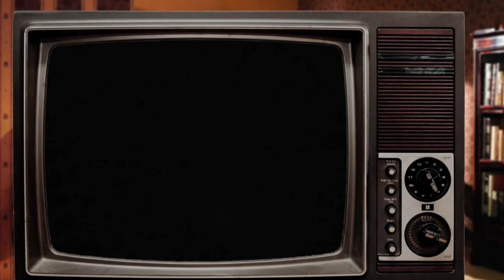Let's Play MYSTIC QUEST LEGEND #21 mit Gregor ~ Eine Bootsfahrt, die ist frustig... (Spriteseeing)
Final Fantasy / Mystic Quest Legend war das erste Konsolen-Rollenspiel, mit dem Squaresoft im Westen Fuß fassen wollte. Lasst und gemeinsam die deutsche Version von Vorne bis Hinten durchzocken!

Mystic Quest bei 1tQuzHF